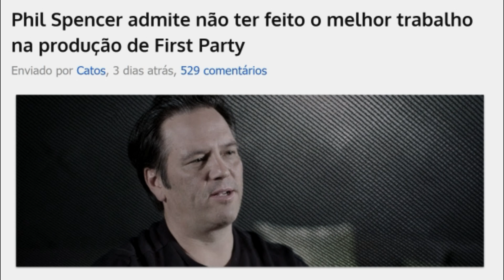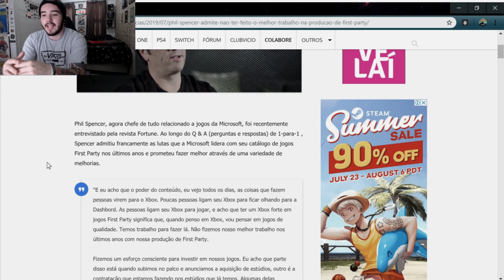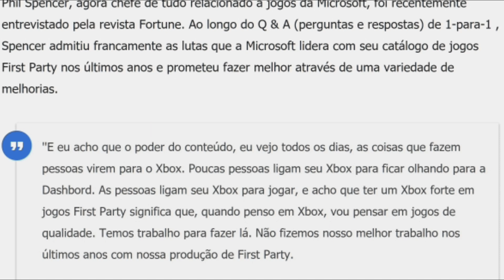PHIL SPENCER mais uma vez ADMITE que os jogos do XBOX são um LIXO!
Sinceridade em primeiro lugar!

► PSN ID: Mazinho47
► Gamertag: MaThEuSo 47